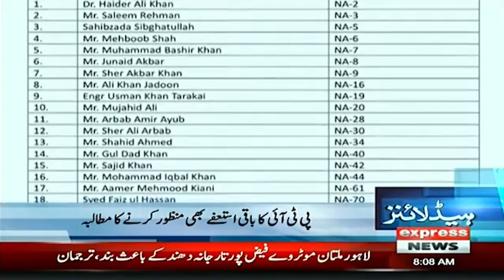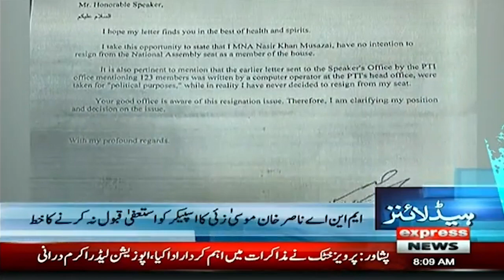Winter Weather Update - Heavy fog - extreme cold - News Headlines 8 AM - Express News